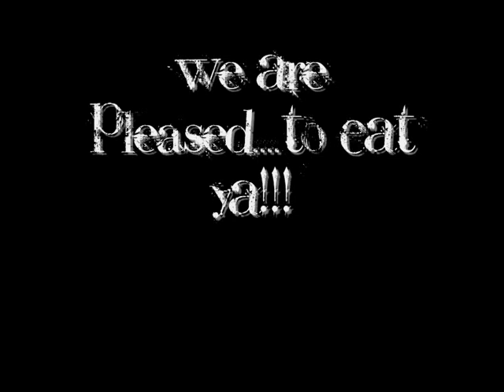The Cannibal Carnival Intro